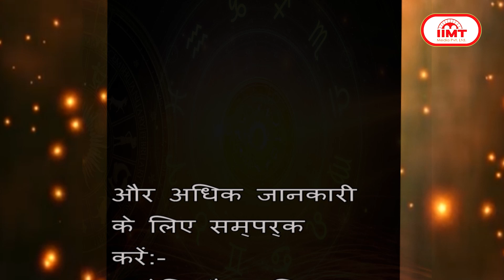आज का राशिफल @ TODAY'S HOROSCOPE || 30 March 2024